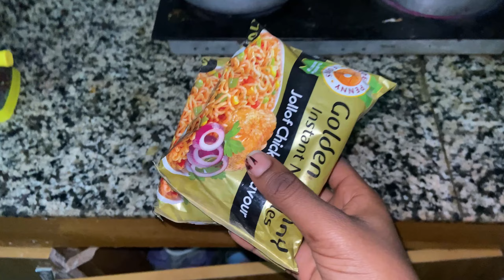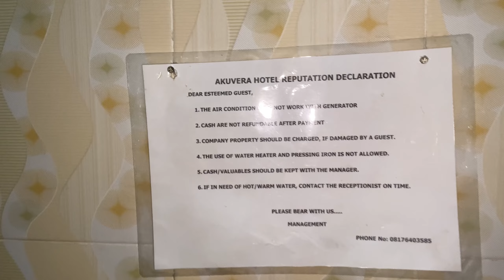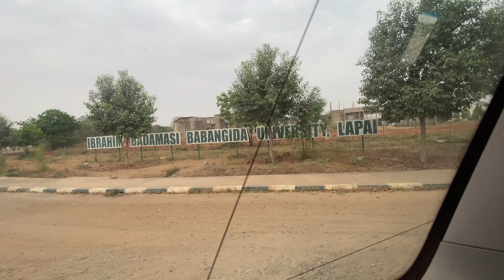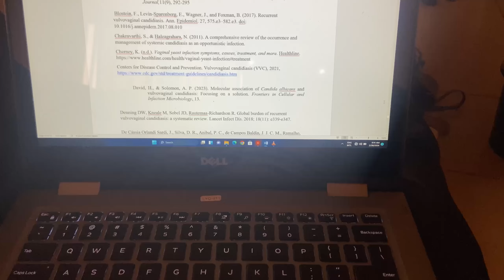VLOG | my sister has gone to uni + i made banana smoothie + more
Music